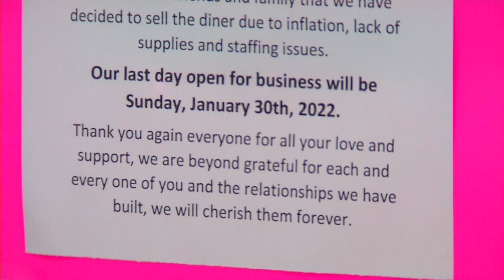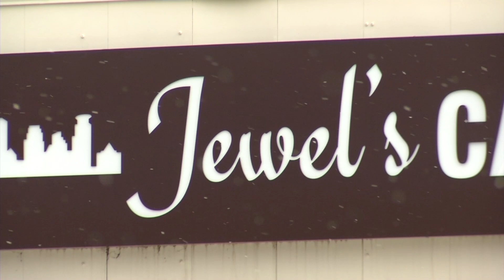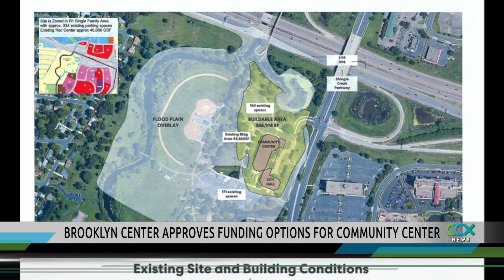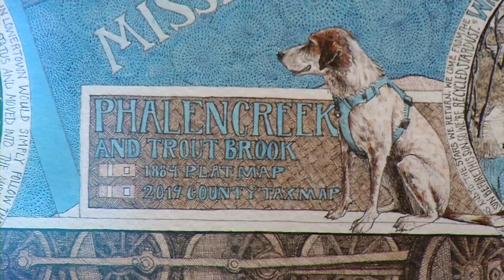CCX News Jan. 28, 2022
News

Crystal Murder-Suicide Case

Additional Charges in Brooklyn Center Gas Station Shooting

New Hope Restaurant Closes/Pandemic, Staffing Shortages Blamed

Brooklyn Center Approves Funding Plan for $135M in Community Center Upgrades

Weekend Showcase: Arts North International Exhibit

Sports

Benilde-St. Margaret’s Girls Basketball Routs Cooper

Champlin Park Girls Basketball Beats Blaine

Champlin Park Boys Swimming Loses to Elk River